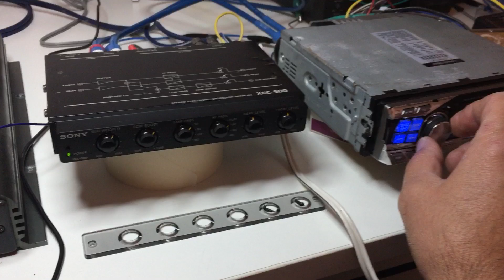Sony xec-500 with audison lr 270 and lr 435